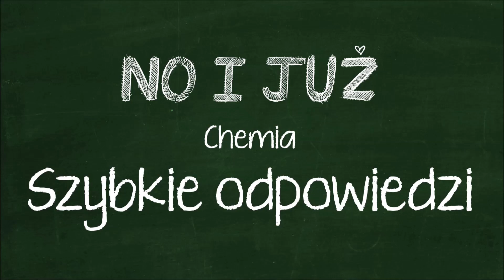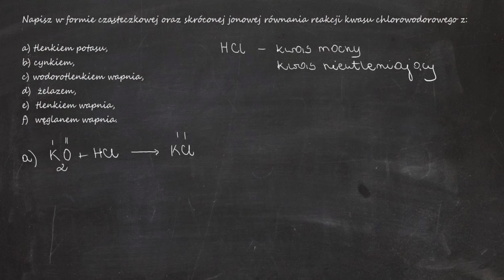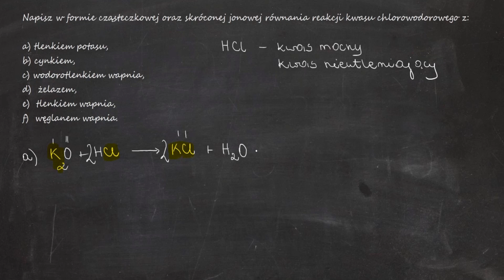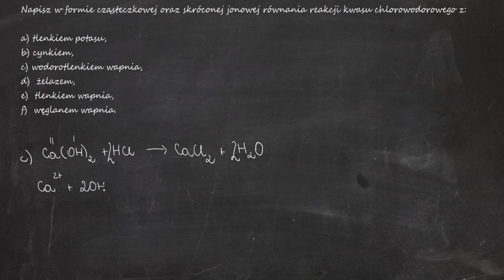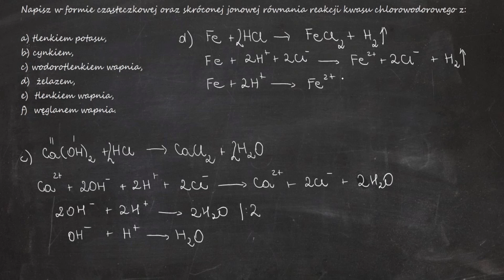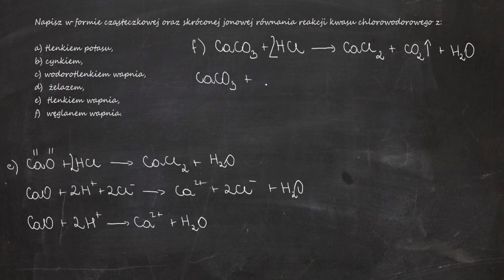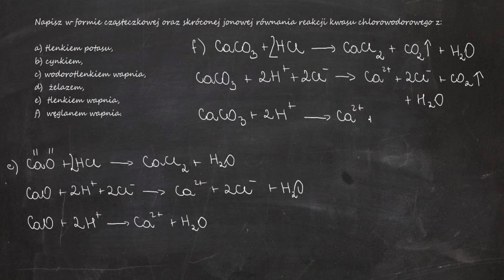Napisz w formie cząsteczkowej oraz skróconej jonowej... a) tlenkiem potasu, b) cynkiem